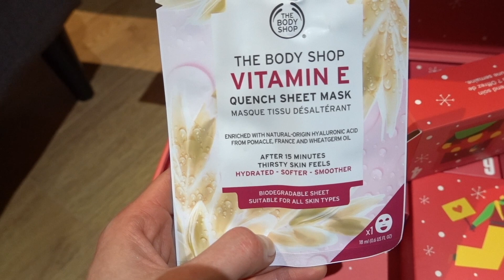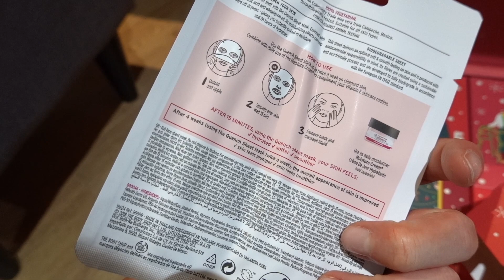MIERZYMY: BASICOWE UBRANIA POSZUKIWANE + ŁUPY Z BLACK FRIDAY ORAZ O PODEJŚCIU DO UBRAŃ || VLOGMAS #4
HO! HO! HO! 🎅🏻🎅🏻🎅🏻 Zapraszam Was na 4 vlogmas, dzisiaj troszeczkę oderwiemy się od tematyki świątecznej bo pogadamy sobie o ubraniach, pomierzymy, posprawdzamy. Będą i buble i perełki! Miłego oglądania i dajcie znać co byście oddali, a co zostawili!